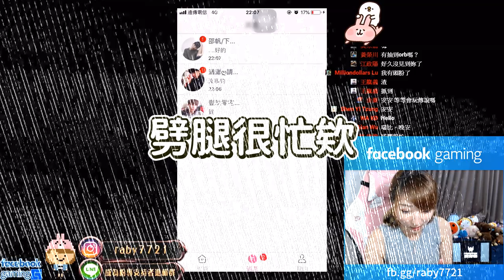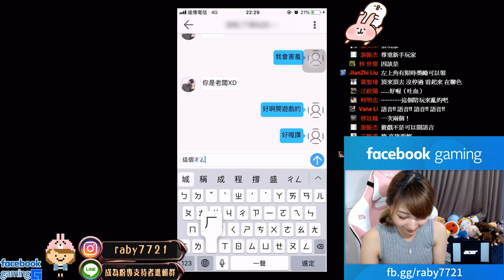【傳說精華】ㄩㄆ戰場，約一次不夠我們就來兩次，來了個讓我完全可以的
會玩納克94帥